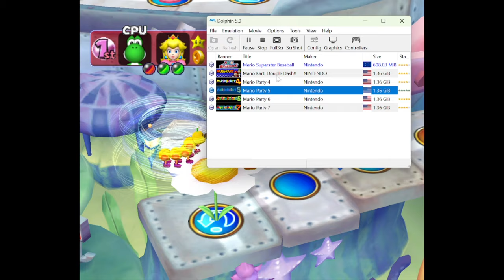Mario Party 5 - Peach & Yoshi vs Daisy & Toad - Undersea Dream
Thank you to @LuigiToadetteMario for requesting this video

In this video, I play a Tag Battle on Mario Party 5 at Undersea Dream. I do 20 turns in this video. The teams in this video are Peach with Yoshi (Regal Friends), and Daisy & Toad (Royal Pals). In this video, I play as Peach, while Yoshi, Daisy and Toad are controlled by Hard CPUs.

Tags below:
mario party 5
mario party
mario party 5 tag battle
mario party tag battle
tag battle
undersea dream
mario party 5 undersea dream
peach
princess peach
peach mario party 5
yoshi
green yoshi
yoshi mario party 5
peach and yoshi
regal friends
daisy
princess daisy
daisy mario party 5
toad
toad mario
toad mario party 5
daisy and toad
royal pals
super mario
mario party gamecube
nintendo gamecube games
justzeta